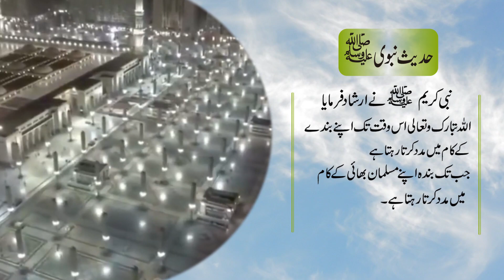Hadees e Nabvi ﷺ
Hadees
e
Nabvi